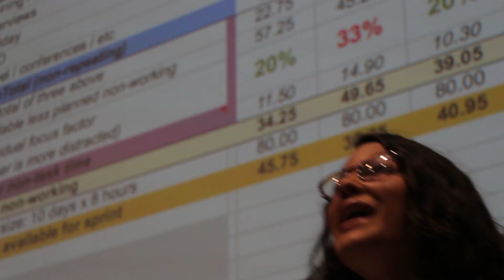MIAMIsFF Focus On Series - The Promotion Trailer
Dir. By Gabriel Rhenals – Narrative – 10:51 Min A young woman is all about her career despite her father's warning.